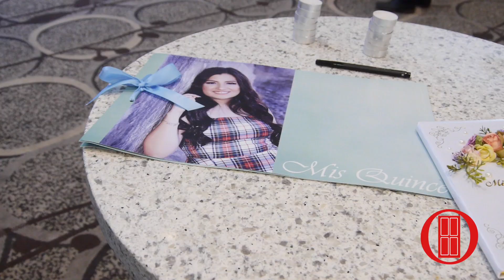👸🏼 Mis Quince Años Annelie XV // Highlight👸🏼